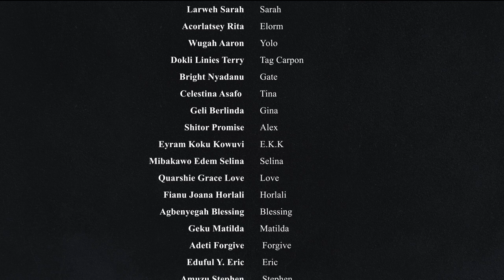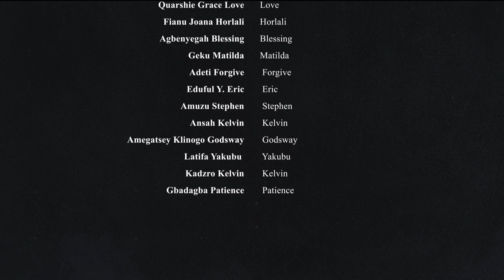Chop Box Wahala Chapter 1 page 4